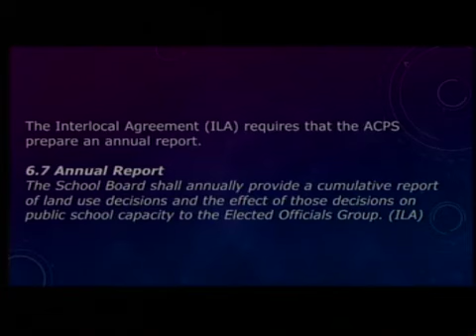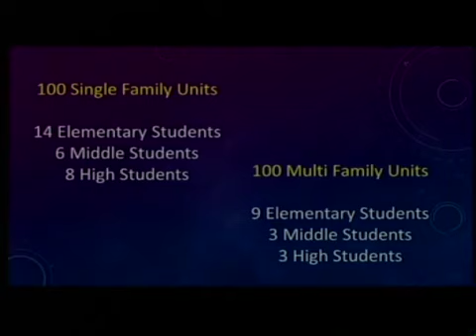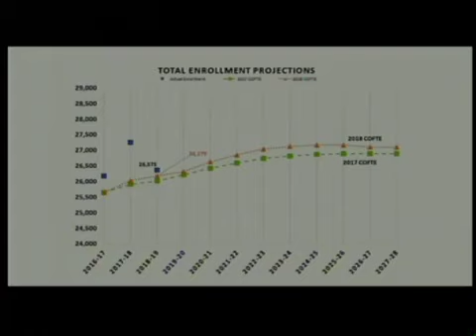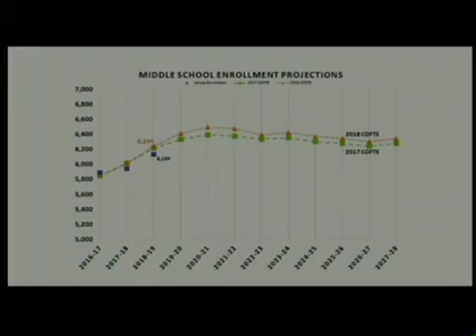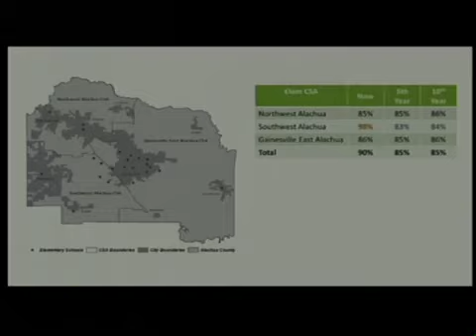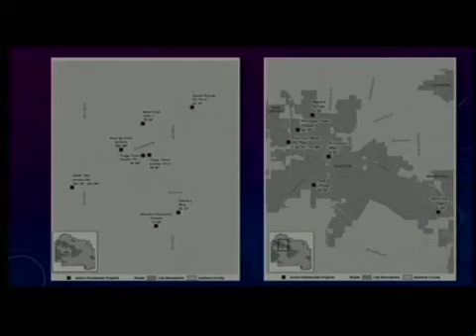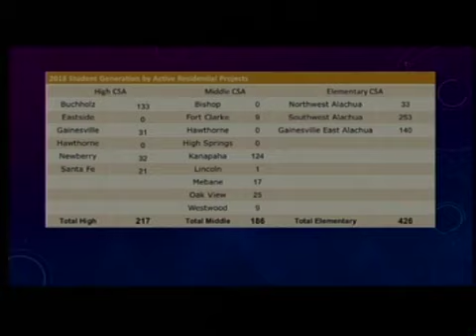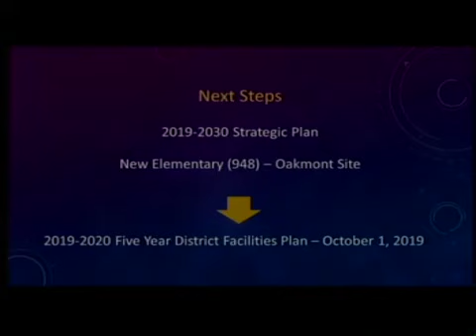Elected Officials School Concurrency Meeting, 2-28-19